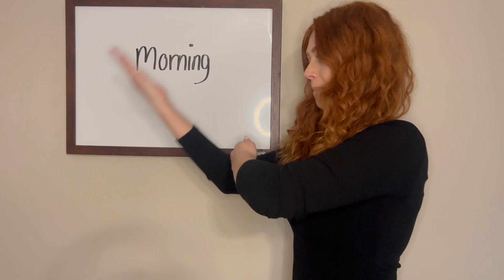How to say 'Morning' in ASL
Morning in American sign language ASL